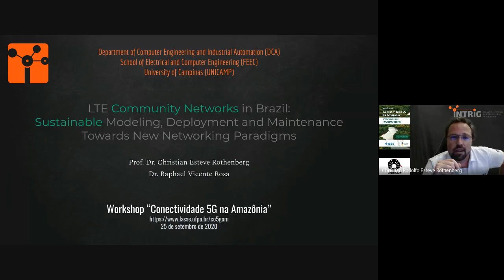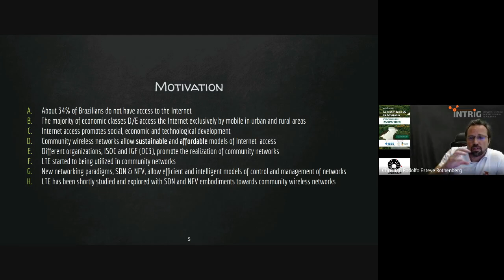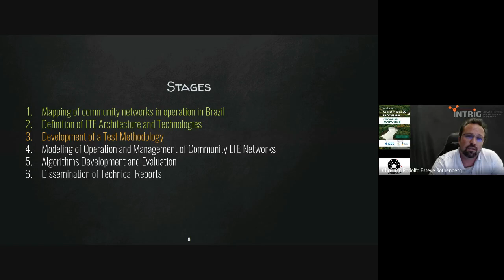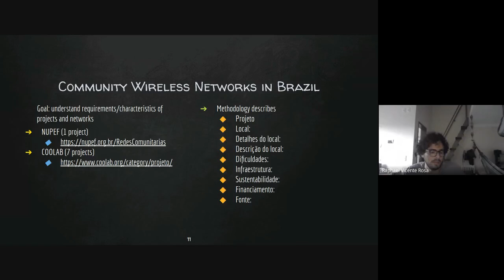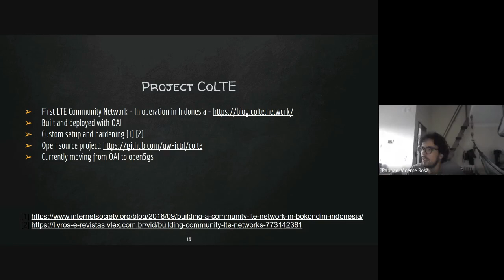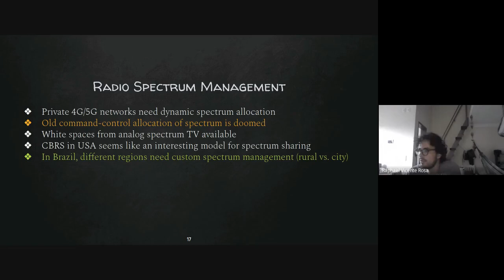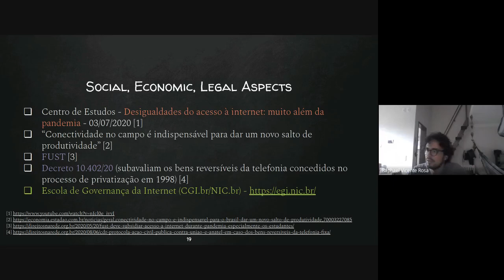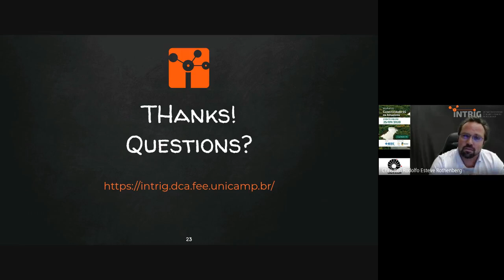Redes LTE Comunitárias no Brasil. Workshop Conectividade 5G na Amazônia, Set 2020.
Redes LTE Comunitárias no Brasil: Modelamento, Implantação e Manutenção Sustentáveis com base em Novos Paradigmas de Redes.

Projeto financiado pela FAPESP Processo: 18/23101-0

Resumo

Em relatório publicado pelo Comitê Gestor da Internet no Brasil (CGI.br) em 2018, em termos de acesso à Internet por banda larga no Brasil, há uma ampla desigualdade entre as classes econômicas A/B (maior) e D/E (menor), fato evidenciado nas análises entre as áreas urbanas e rural. Além de evidenciar que cerca de 34% dos brasileiros ainda não possuem acesso à Internet, o relatório também explica que o acesso à Internet é um catalisador de desenvolvimento social, econômico e tecnológico: fato consagrado em diversas pesquisas internacionais e enfatizado pela organização Internet Society. Redes sem fio comunitárias têm se tornado um meio sustentável de promover meios acessíveis de conexão à Internet,tanto em áreas rurais remotas quanto em regiões urbanas densas. Em sua ampla maioria, redes sem fio comunitárias adotam a tecnologia wifi, no entanto apenas recentemente, devido ao desenvolvimento de tecnologias de código livre e de baixo custo, o padrão Long-Term Evolution (LTE) começou a ser explorado para estes fins. Logo, não há conhecimento na literatura acadêmica de estudos que busquem utilizar e melhorar o padrão LTE aplicado à redes sem fio comunitárias. Nesse escopo, esta proposta busca trazer conceitos inovadores de novos paradigmas de redes, Redes Definidas por Software (Software Defined Networks -SDN) e Virtualização de Funções de Rede (Network Functions Virtualization - NFV), para o desenvolvimento de redes LTE comunitárias. Por meio de uma metodologia ágil de testes,conceitos de SDN e NFV serão aplicados no desenvolvimento de mecanismos que realizem o gerenciamento inteligente de recursos de redes LTE comunitárias visando desempenho eficiente e tolerância a falhas robusta, i.e., a sustentabilidade da rede. Todos estes estudos serão feitos tendo por base um levantamento de características de redes sem fio comunitárias em operação no Brasil proposto para o início do projeto. Ao final, a execução desta proposta irá produzir um material didático elucidando as formas de modelamento, implantação, e manutenção sustentável de uma rede LTE comunitária nos moldes dos estudos realizados por esta proposta (i.e., com todos os dados, avaliações, metodologias, e protótipos). Este material será utilizado como base de uma proposta de implantação de uma rede LTE comunitária no Brasil junto ao programa "Beyond the Net" da Internet Society.